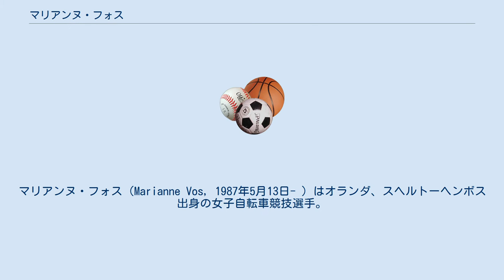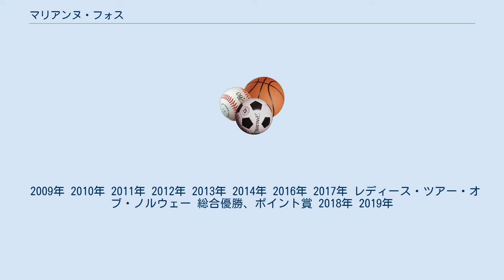マリアンヌ・フォス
マリアンヌ・フォス（Marianne Vos, 1987年5月13日- ）はオランダ、スヘルトーヘンボス 出身の女子自転車競技選手。
日本では「ヴォス」「ボス」という表記も見られる。
「マリアナ・ヴォス」と表記されることもある。
 ロードレース、シクロクロス、MTB、トラックレース（ポイント、スクラッチ）の世界王者である。
 兄も自転車競技の選手であったが、6歳の頃から兄のチームで練習を続け、8歳の頃からロードレース及びシクロクロスのレースに参加するようになる。
一方でスピードスケートとインラインスケートもこなすスポーツ万能少女であったが、14歳の頃、インラインスケート選手としてはここでキャリアを終え、代わりにマウンテンバイク（MTB）を始めるようになる。
そして後にトラックレースにも取り組むようになる。
 2002年 2004年 2005年 2006年 2007年 2008年 これで、ロードレース、シクロクロス、トラックレースの3種目の大会で世界一を経験することになった。
 2009年 2010年 2011年 2012年 2013年 2014年 2016年 2017年 レディース・ツアー・オブ・ノルウェー 総合優勝、ポイント賞 2018年 2019年